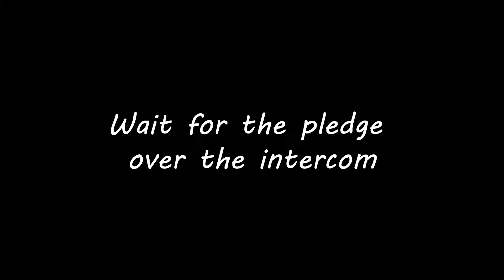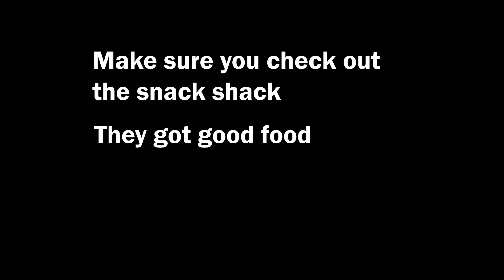Friday October 14th (YVHS school announcements)